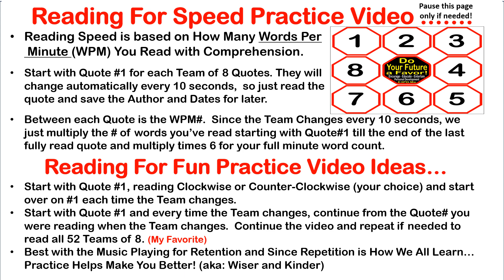1minVid Free Reading Faster v6 of 13 / Teams 21- 24 of 52 with 10 second team timer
Team Quotes
21.1 I got my start by giving myself a start. - Sarah Breedlove  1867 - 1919
21.2 A single lie destroys a whole reputation of integrity.  -  Baltasar Gracian  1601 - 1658
21.3 Men are only as great as they are kind.   -  Elbert Hubbard  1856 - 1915
21.4 Charity begins at home, and justice begins next door.  -  Charles Dickens 1812 – 1870
21.5 Liberty without virtue would be no blessing to us. -  Benjamin Rush  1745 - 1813
21.6 All of our reasoning ends in surrender to feeling.  -  Blaise Pascal  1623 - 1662
21.7 Adversity is the first path to truth.  -  Lord Byron  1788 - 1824
21.8 Nobody minds having what is too good for them.   -  Jane Austen  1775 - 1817
22.1 Genius does what it must, and talent does what it can.   -  Edward Bulwer-Lytton  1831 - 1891
22.2 Skill and confidence are an unconquered army.   -  George Herbert  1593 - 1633
22.3 A pound of pluck is worth a ton of luck.  -  James A. Garfield  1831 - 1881
22.4 He who has never failed somewhere, can not be great.  -  Herman Melville  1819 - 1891
22.5 In recounting our woes, we often soothe them.  -  Pierre Corneille  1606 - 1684
22.6 Be content to act, and leave the talking to others.  -  Baltasar Gracian  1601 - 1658
22.7 No snowflake in an avalanche ever feels responsible.  -  Voltaire  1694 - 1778
22.8 The fears of one class of men are not the measure of the rights of another.  -  George Bancroft  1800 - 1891
23.1 Carry on any enterprise as if all future success depends on it.  -  Cardinal Richelieu  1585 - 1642
23.2 Happiness is a virtue, not its reward.   -  Baruch Spinoza  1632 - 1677
23.3 I am a part of all that I have seen. -  Alfred Lord Tennyson  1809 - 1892
23.4 Compassion is the basis of morality.  -  Arthur Schopenhauer  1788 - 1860
23.5 Life is only understood backwards; but must be lived forwards.  -  Kierkegaard  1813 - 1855
23.6 He who sells what isn't his'n, Must buy it back or go to prison.  -  Daniel Drew  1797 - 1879
23.7 Worry is the interest paid by those who borrow trouble.  -  George Washington  -  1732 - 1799
23.8 Those who do not move, do not notice their chains.  -  Rosa Luxemburg  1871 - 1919
24.1 Man is a reasoning rather than a reasonable animal.  -  Alexander Hamilton  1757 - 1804
24.2 Wisdom begins in wonder.  -  Socrates  470 BC - 399 BC
24.3 Doubt, of whatever kind, can be ended by action alone.  -  Thomas Carlyle  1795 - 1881
24.4 A chip on the shoulder is a sure sign of wood higher up.   -  Brigham Young  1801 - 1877
24.5 You are one of the forces of nature.  -  Jules Michelet  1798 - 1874
24.6 More than kisses, letters mingle souls.  -  John Donne  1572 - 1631
24.7 Nothing can be done except little by little.  -  Charles Baudelaire  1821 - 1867
24.8 Let the consequences be what they will, I am determined to proceed.   -  James Otis  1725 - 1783